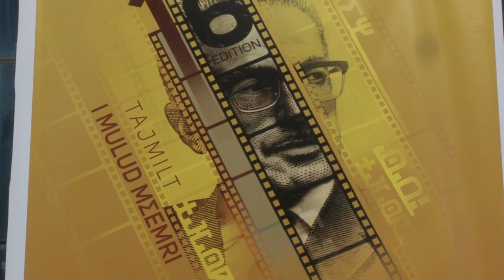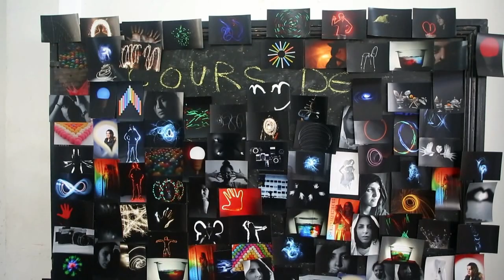Exposition Photographique de Studio21 école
les stagiaires de Studio21 Ecole.Ecole Algérienne de formation professionnelle privée, agréée par l'Etat, spécialisée dans les techniques audiovisuels, photographie et vidéographie , exposent à l’occasion du 16éme festival du film amazigh .